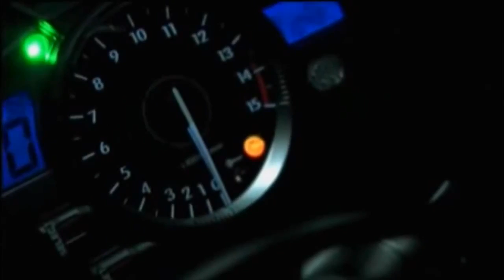Ceza & Killa Hakan - Delight HD